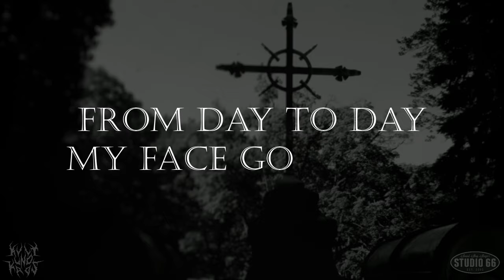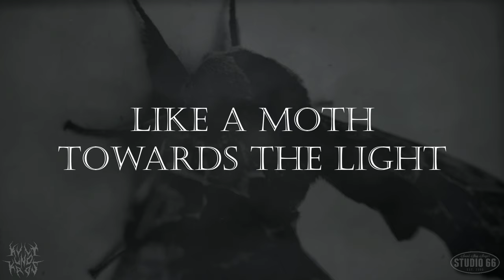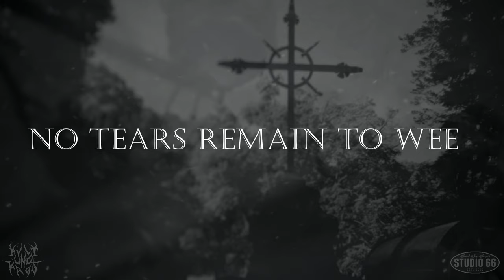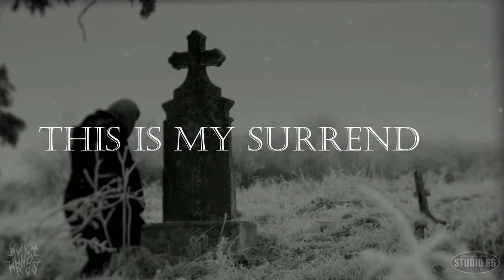EBONY ARCHWAYS - Eternal Sleep (Official Lyric Video)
Eternal Sleep - taken from the album MISANTHROPIA, out on May 31st 2024

Michel Sedaghat – vocals
Christian Lechner – guitar & backing vocals
Stephan Stockreiter – guitar
Wolfram Sorgo – bass
Thomas Kern – drums

Video by Peter D. Fritz, Tonstudio 66, Gleisdorf
Recorded, mixed and mastered by Peter D. Fritz, Tonstudio66, Gleisdorf

Lyrics by Michel Sedaghat
Photos by HabeMich and Tanja Scheucher